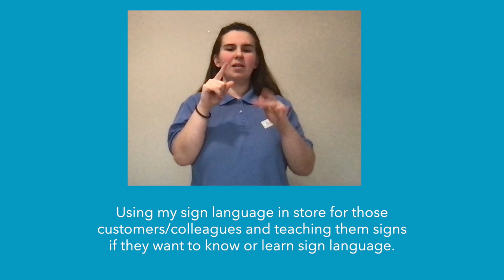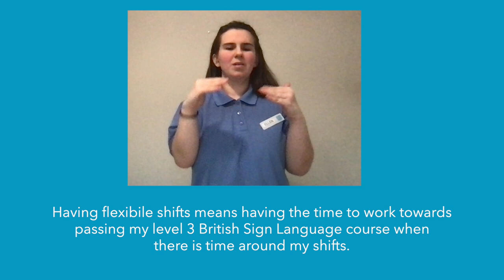What I like about working at Co-op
Customer Team Member Ellen, who works in store with hearing aids, told us what she likes about working at Co-op.